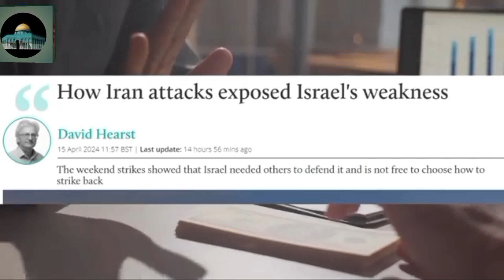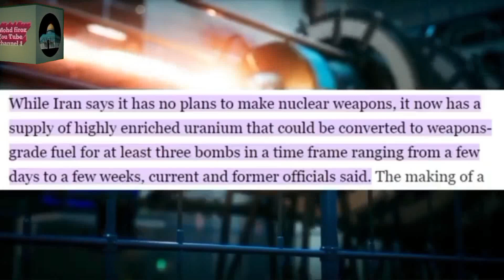ईरान कर रहा परमाणु की तैयारी इज़राइल की मुश्किलें बढ़ीं? | Iran vs Israel 😍😍🤲🤲☪️🥰🕌🫶💪💪💪